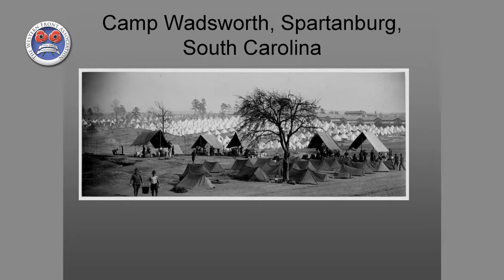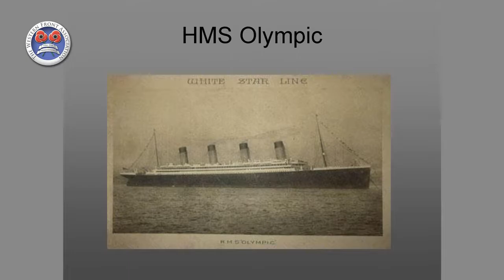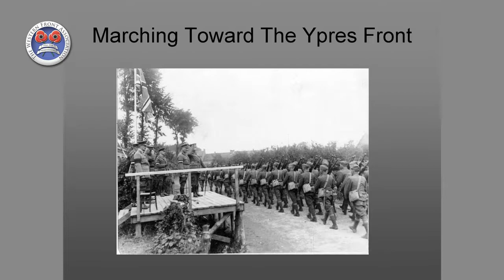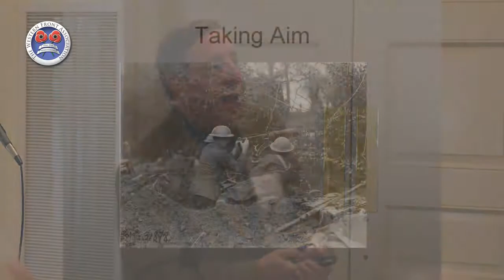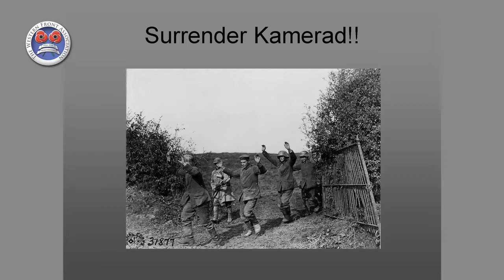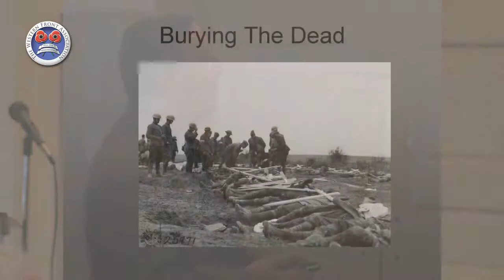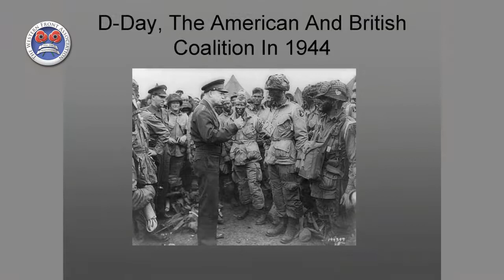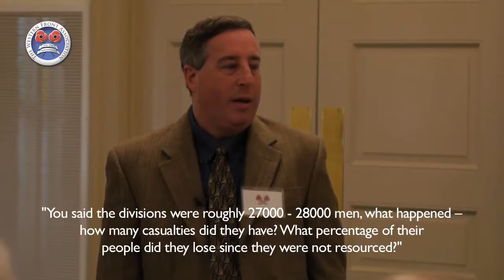Borrowed Soldiers | Mitchell Yockelson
Based on his book 'Borrowed Soldiers', Mitchell Yockelson tells the story of the American 27th and 30th Divisions which fought under British command on the Western Front in 1918.

Mitchell Yockelson is an archivist at the US National Archives and an instructor at the US Naval Academy.

Recorded at The Western Front Association's East Coast (USA) Spring 2012 World War I History Symposium, Saturday May 12 held at York County Heritage Trust, York , PA.